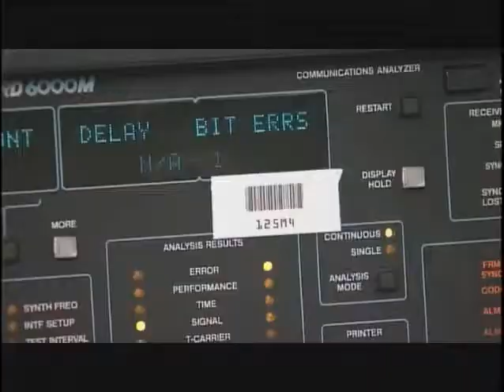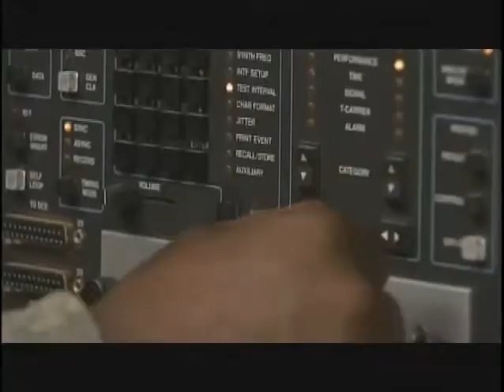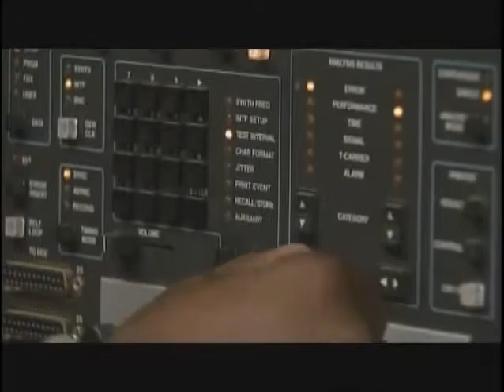25P Microwave Systems Operator Maintainer